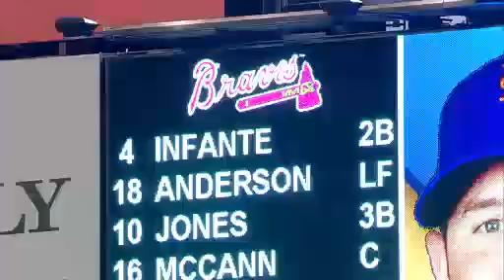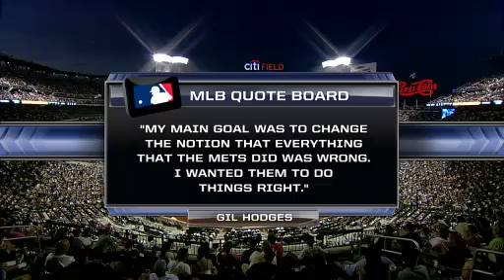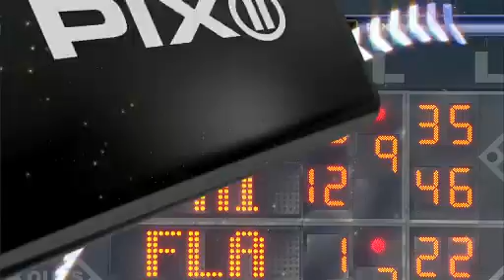ATL AT NYN - August 20, 2009